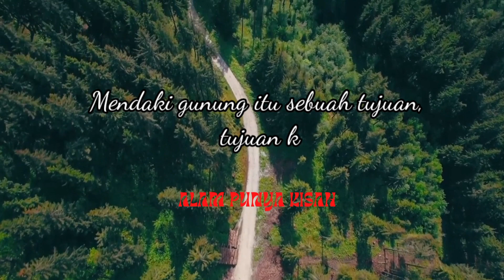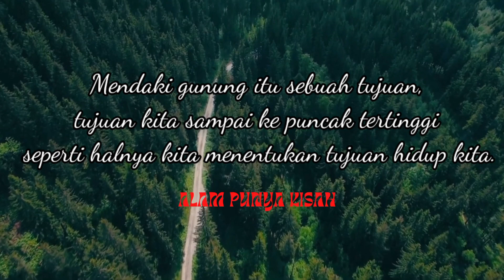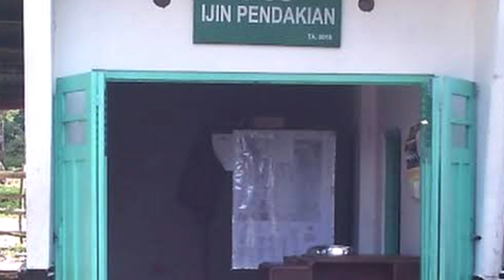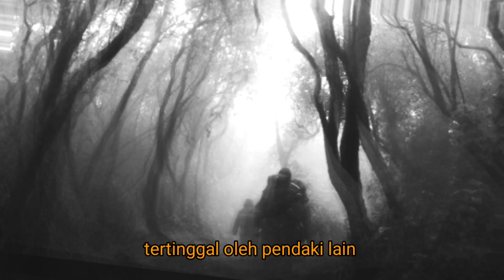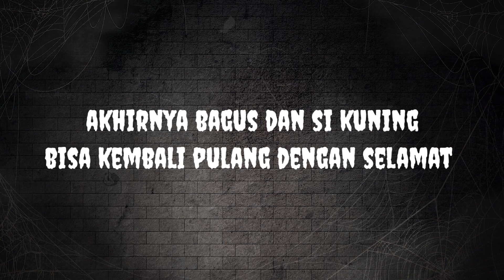makan lintah demi bertahan hidup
kisah nyata mas bagus ketika usia 14 tahun
mendaki di salah satu gunung di Sumatra Utara
selama 4 hari dia tersesat
selama tersesat di hutan banyak kejadian yang janggal diluar nalar

ikuti kisahnya
dan kunjungi Chanel mas bagus tentang pendakian